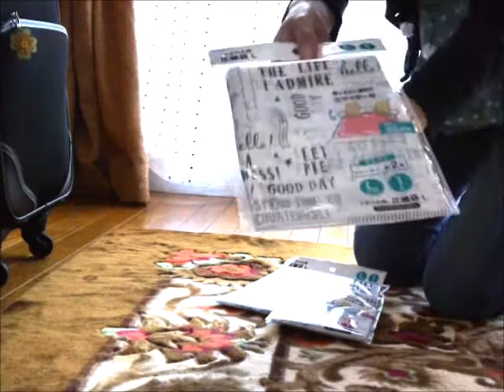【旅行動画】パッキングの時につかった100円均一アイテムのご紹介☆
☆・☆・☆　紹介中の商品紹介　☆・☆・☆

これらは100円均一セリアさんですべて調達できました。

・ジップロップ風収納袋　Ｌサイズ

・ジップロップ風収納袋　Ｍサイズ

・Ｄｉｓｎｅｙ　メッシュケース

・Ｄｉｓｎｅｙ　小物袋

もちろん、風呂敷も100均で布地を4枚縫い合わせて
大判の風呂敷を作ることも可能ですよ♪
どんどん手作りされてみては？！